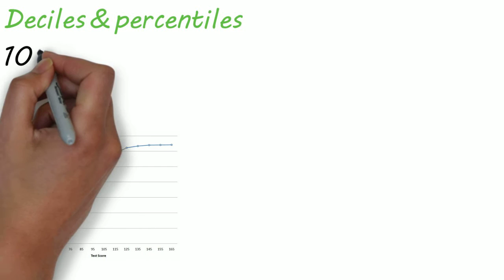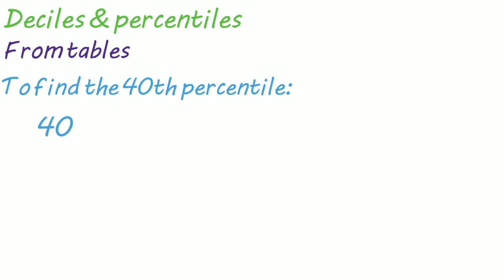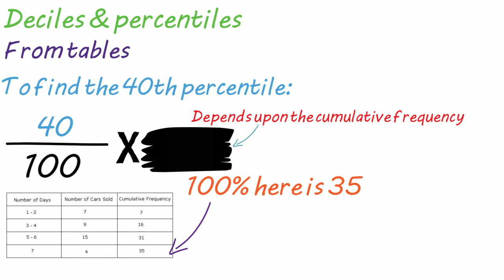MS: Deciles & Percentiles (Revision)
A revision video on the knowledge required on deciles and percentiles . The knowledge is mainly for AQA but it will apply to other boards too.